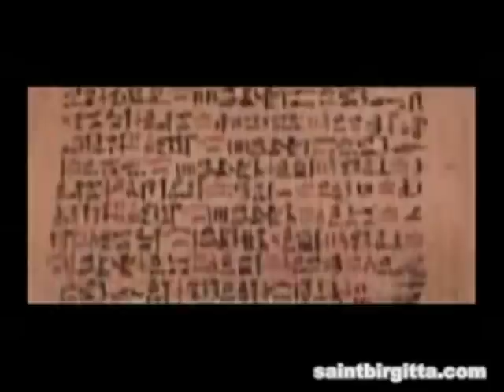Is this NASA explaining 2012? Nibiru Myth or Monster?